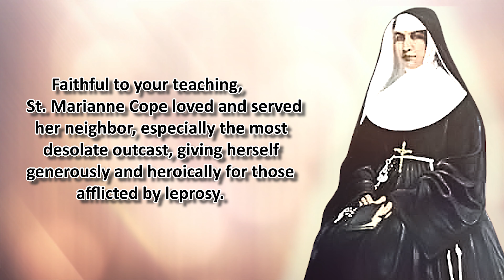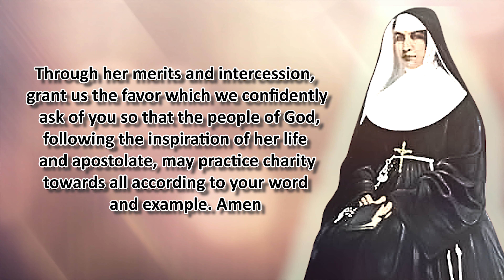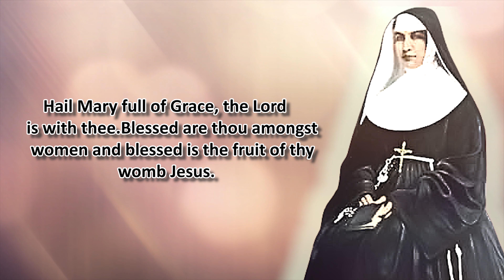NOVENA TO ST. MARIANNE COPE | DAY 4 [4K VIDEO]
Patron Saint of Lepers

Lord Jesus, you who gave us your commandment of love of God and neighbor, and identified yourself in a special way with the most needy of your people, hear our prayer. Faithful to your teaching, St. Marianne Cope loved and served her neighbor, especially the most desolate outcast, giving herself generously and heroically for those afflicted by leprosy. She alleviated their physical and spiritual sufferings, thus helping them to accept their afflictions with patience. Her care and concern for others manifested the great love you have for us. Through her merits and intercession, grant us the favor which we confidently ask of you so that the people of God, following the inspiration of her life and apostolate, may practice charity towards all according to your word and example. Amen. Through the intercession of St. Marianne Cope, I ask for the grace of…

St. Marianne Cope, pray for us

Say 1: Our Father…
Say 1: Hail Mary…
Say 1: Glory Be…